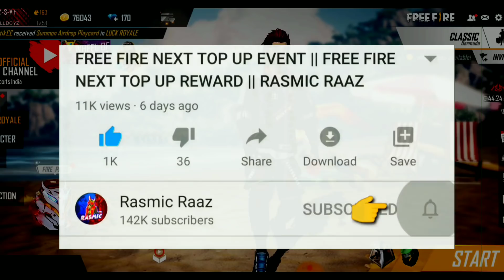FREE BUNDLES, RAMPAGE 2 UPRISING EVENT FULL DETAILS || FREE FIRE RAMPAGE 2 UPRISING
Kemcho ?😍

Your queries-